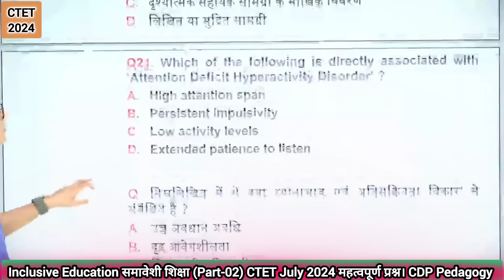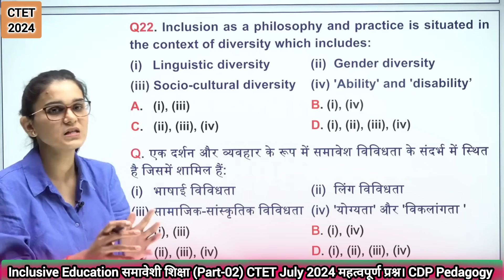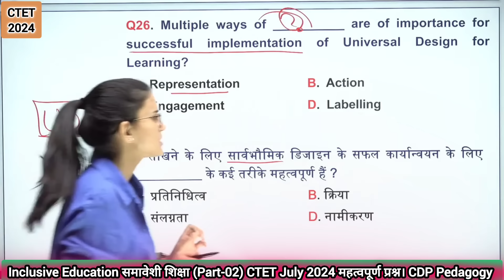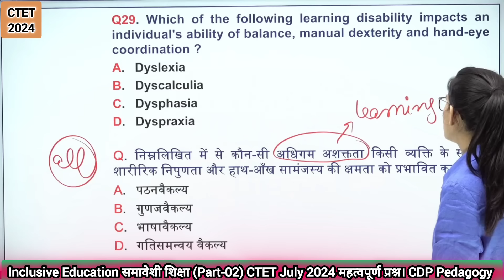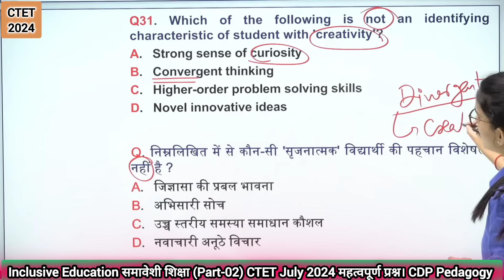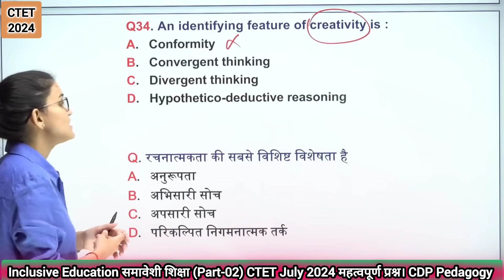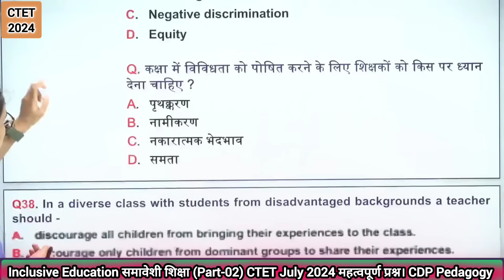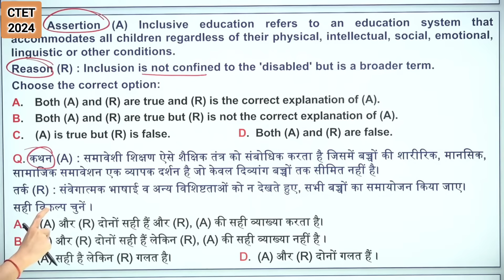Inclusive Education समावेशी शिक्षा के। Part-02 महत्वपूर्ण प्रश्न। CTET July 2024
CTET July Preparation 2024
CTET classes
By Ideal of Himanshi Singh
CTET 7th July 2024 {30/30 SERIES} #(HINDI_PEDAGOGY_CLASS-02)
PEDAGOGY
CDP_QUESTION_CLASS
Hindi शिक्षण शास्त्र
SELECTED_MCQ
HIMANSHI_SINGH
CTET2024
himanshisinghctet
ctetclase
ctet2024
ctetjan
hindipedagogy
evs
evspedagogyforctetncert
mathspedagogy
idealofhimanshisingh